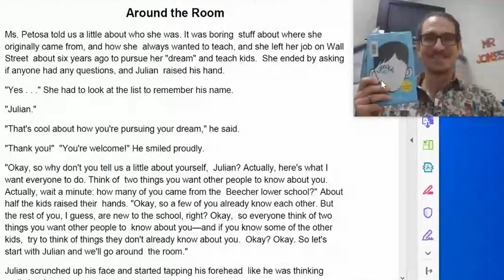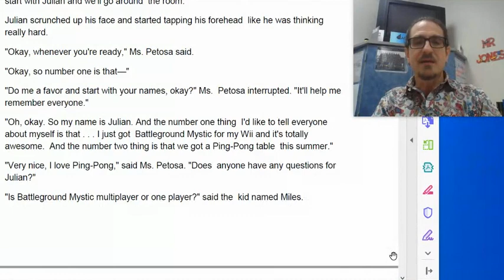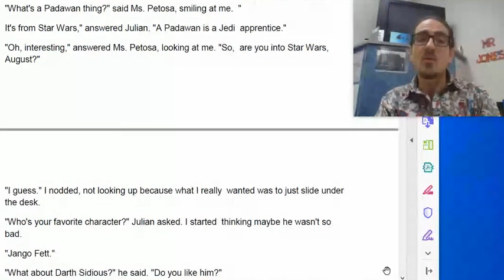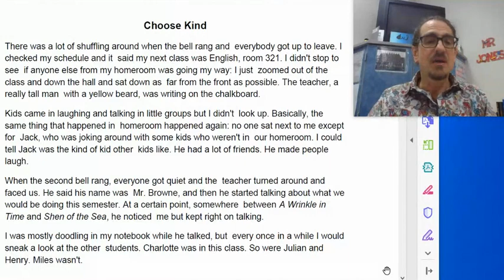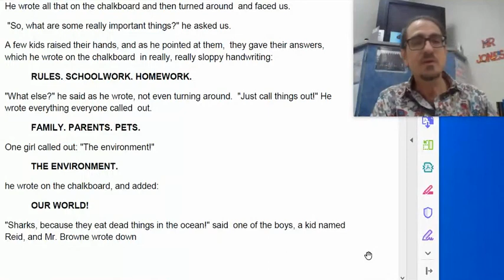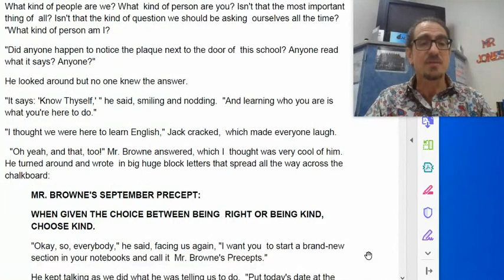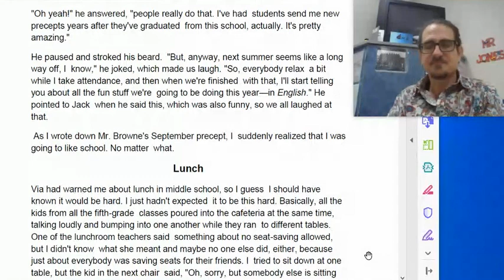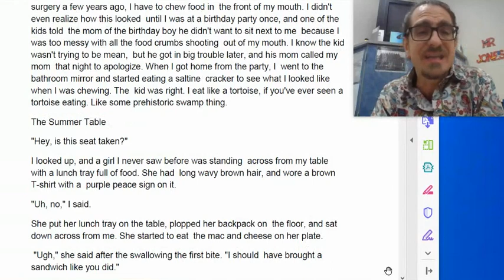Wonder, pp. 41 - 50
Listen as Mr. Jones reads from R.J. Palacio's Wonder, and we learn more about Auggie's first day at Beecher Prep.